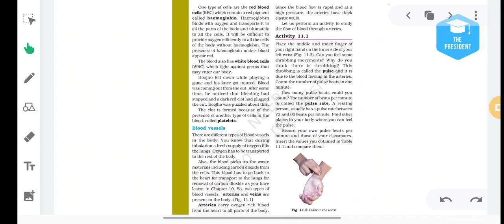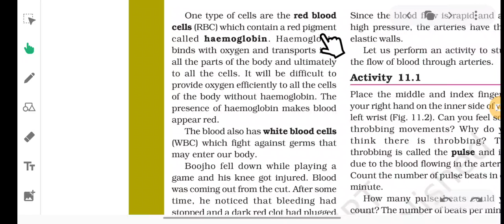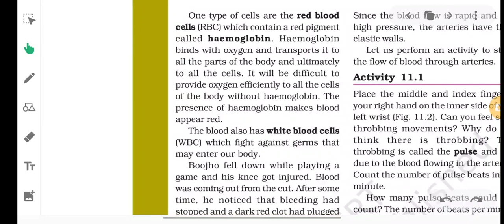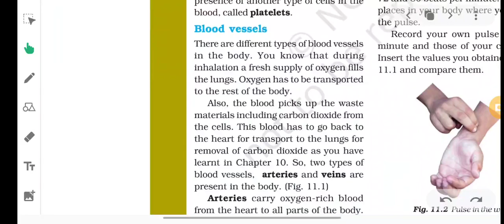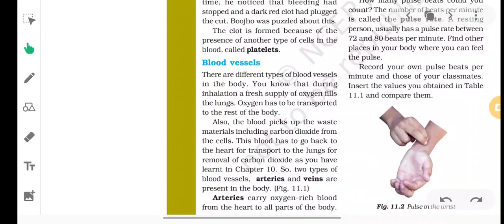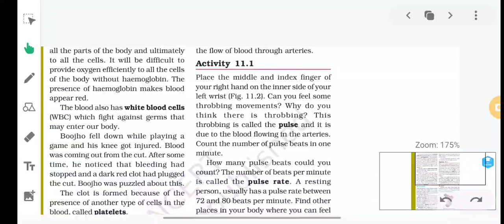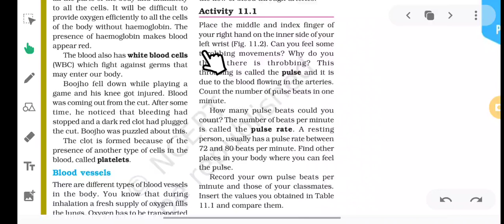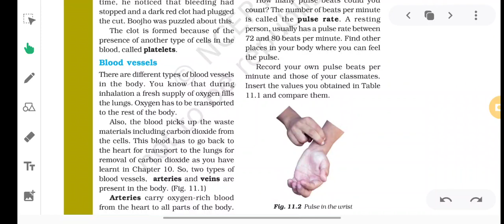Class-7th Science, Tutorial- Transportation In Animals And Plants Lecture 2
🗓️ Date- Mon, Jan 31, 2022, Class-7 Sci, Tutorial- Transportation In Animals And Plants Lecture 2 by Shivmul Biswas sir/mam

🏫 The President
🏷️ A premier CBSE school
📍 Daniyari | Kushinagar

1- Class-7 Sci, Tutorial- Transportation In Animals And Plants Lecture 2
2- transportation in animals and plants
3- transportation in animals and plants class 7
4- class 7 science chapter 11 transportation in animals and plants
5- transportation in plants and animals class 7
6- transportation in plants and animals
7- class 7 transportation in plants and animals
8- transportation in animals and plants class 7 ncert